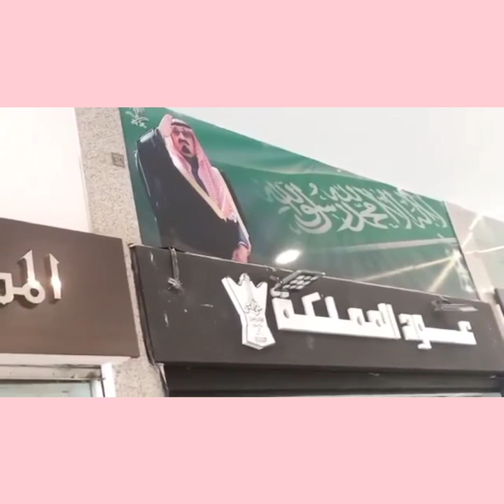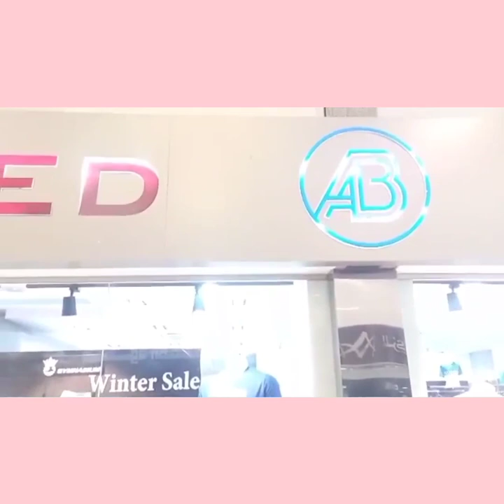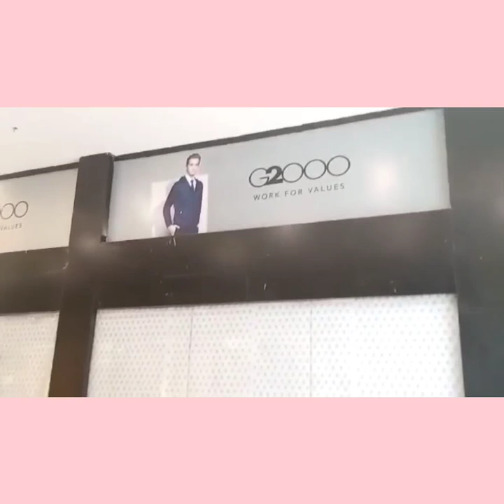Window shopping 🛍 😌 Lang xa no money no honey.🥰😘😘